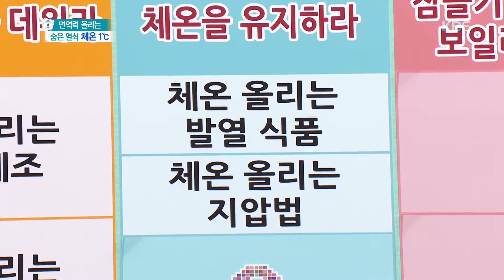무엇이든 물어보세요 - 내 몸 체온을 올리는 지압 점 20171204